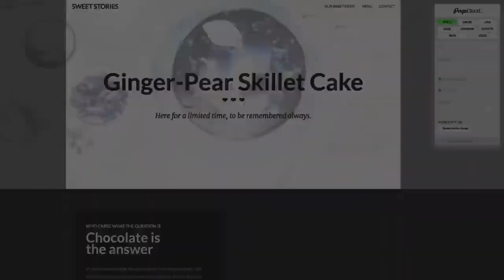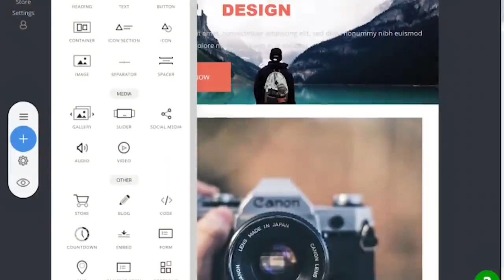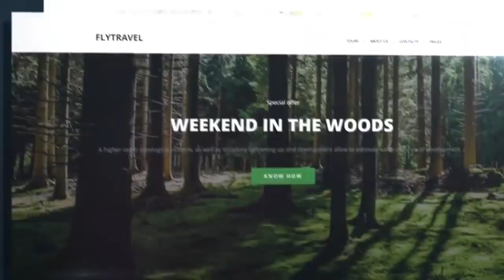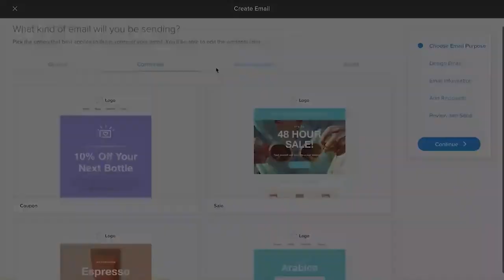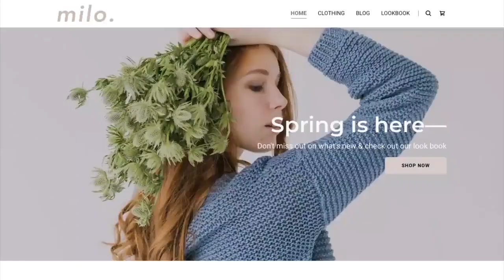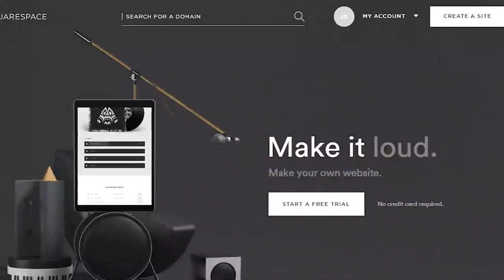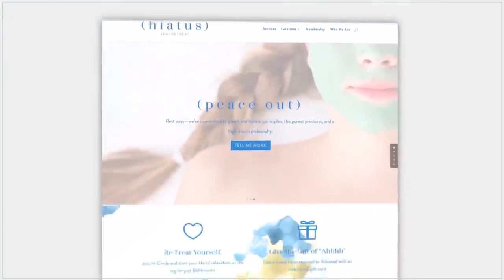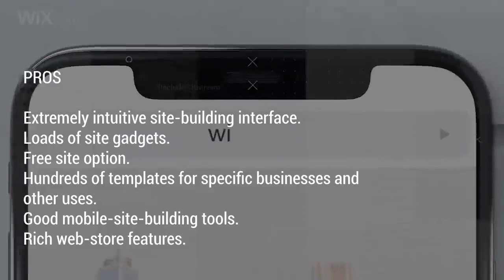top sites to create sites and earn money online that nobody want you to know